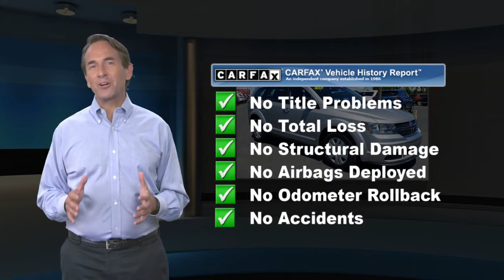Used 2014 Dodge Journey American Value Pkg, Emmaus, PA B15007B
KellyCarBuickGMC.com

SOLD NEW AND CERTIFIED RIGHT HERE AT KELLY!Clean Vehicle History/No Accidents Reported, Bluetooth Hands Free Phone System, Fully Serviced with Brand New PA Inspection, 2 Sets of Keys, Keyless Entry, No Open Recalls, 2nd Row 40/60 Tilt & Slide Seat, 3rd Row 50/50 Fold/Reclining Seat, Air Conditioning w/3-Zone Temperature Control, Easy Entry* System Seat, Flexible Seating Group, Rear Air Conditioning w/Heater. 2014 Dodge Journey AVP 2.4L I4 DOHC 16V Dual VVT 4-Speed Automatic VLP FWD Bright Silver Metallic ClearcoatRecent Arrival! Odometer is 18544 miles below market average!Our Risk Free story includes: 1) 3 day or 150 mile money back guarantee. 2) 30 day or 1500 mile replacement guarantee. 3) We'll show you our 150 point inspection in writing, and signed by one of our factory certified technicians. 4) We've been in the Lehigh Valley since 1967, we'll be here tomorrow. 5) Live Market Pricing: To assure you of the best value for your dollar. Come find out why Kelly was voted the best place to buy an used car in the Lehigh Valley... ***Kelly Buick GMC in Allentown - Your New Buick GMC and Used Car Dealer Serving Easton, Nazareth, Allentown, Emmaus, Bethlehem, Reading and the Pocono's***

[RLVID:7095:6b06c4c17ee4518e:fb528532ff823d78:1]